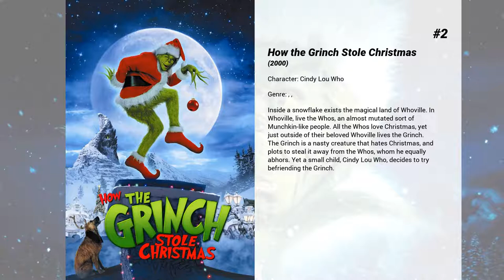Best Taylor Momsen movies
Welcome to... Best Taylor Momsen movies! In our channel you will find hundreds of TOPS and rankings of the best films of all genres, actors and nationalities.

Best Taylor Momsen movies presents...

7. Spy School
Spy School is the story of a twelve year old boy known for telling tall tales who overhears a plot to kidnap the President's daughter. When he goes public with his story, no one believes him, and he is forced to save her on his own.

6. Underdog
A lab accident gives a hound named Shoeshine some serious superpowers -- a secret that the dog eventually shares with the young boy who becomes his owner and friend.

5. Hansel & Gretel
Hansel and Gretel is a 2002 film adaptation of the Brothers Grimm children's story. It stars Jacob Smith and Taylor Momsen as the eponymous characters. It includes the Sandman, played by Howie Mandel and Sinbad as a raven.

4. Spy Kids 2: The Island of Lost Dreams
Exploring the further adventures of Carmen and Juni Cortez, who have now joined the family spy business as Level 2 OSS agents. Their new mission is to save the world from a mad scientist living on a volcanic island populated by an imaginative menagerie of creatures. On this bizarre island, none of the Cortez's gadgets work and they must rely on their wits--and each other--to survive and save the day.

3. Paranoid Park
Alex, a teenaged skateboarder, is interviewed by Detective Richard Lu about the death of a security guard severed by a train who was apparently hit by a skateboard. While dealing with the separation process of his parents and the sexual heat of his virgin girlfriend Jennifer, Alex writes his last experiences in Paranoid Park with his new acquaintances and how the guard was killed, trying to relieve his feeling of guilty from his conscience.

2. How the Grinch Stole Christmas
Inside a snowflake exists the magical land of Whoville. In Whoville, live the Whos, an almost mutated sort of Munchkin-like people. All the Whos love Christmas, yet just outside of their beloved Whoville lives the Grinch. The Grinch is a nasty creature that hates Christmas, and plots to steal it away from the Whos, whom he equally abhors. Yet a small child, Cindy Lou Who, decides to try befriending the Grinch.

1. We Were Soldiers
The story of the first major battle of the American phase of the Vietnam War and the soldiers on both sides that fought it.